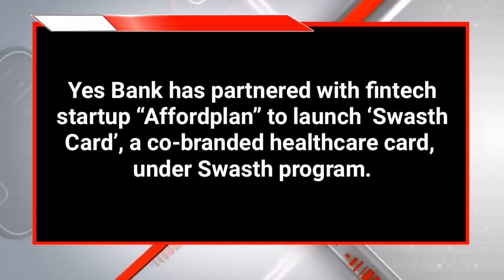Current Affairs of 24 June 2020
In this video we have covered the current affairs of 24 june 2020 which will be very useful for all competitive exams